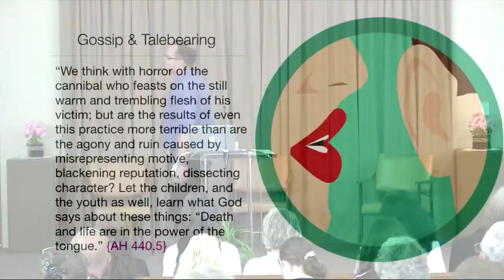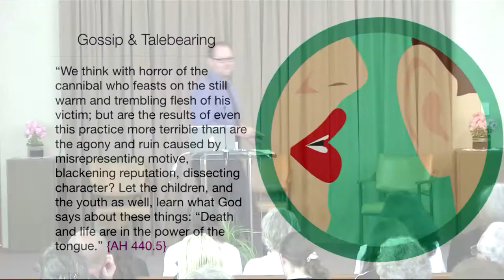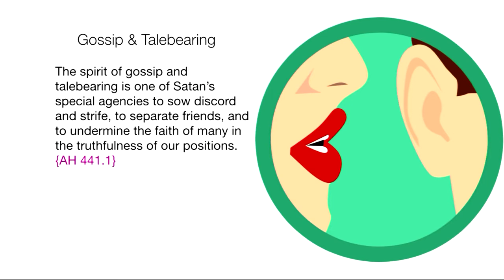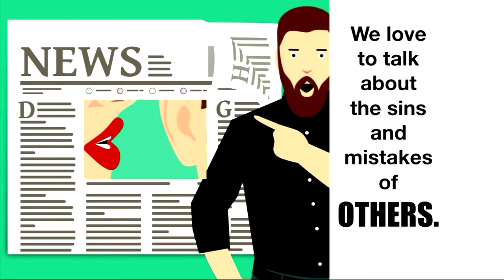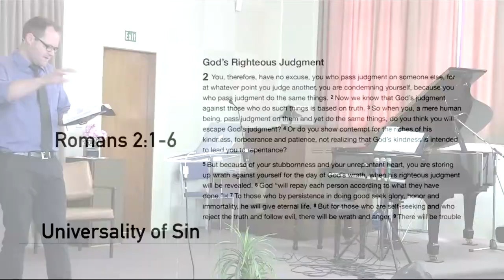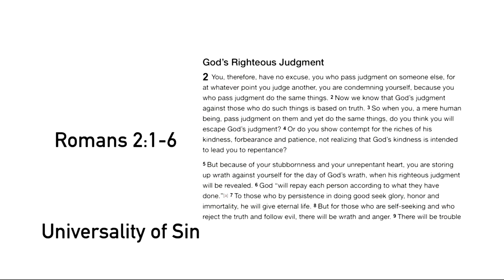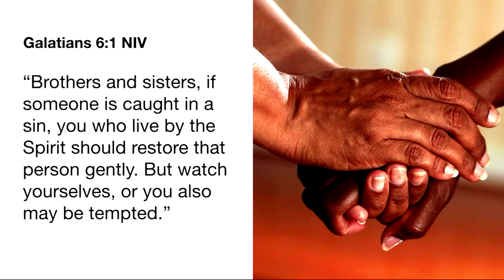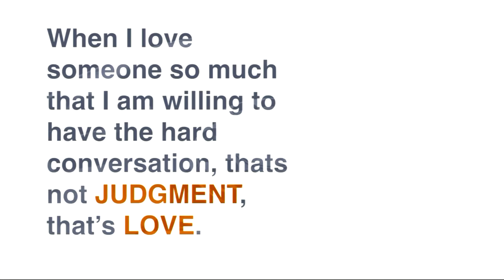Jordan Spangler - 25 January 2020